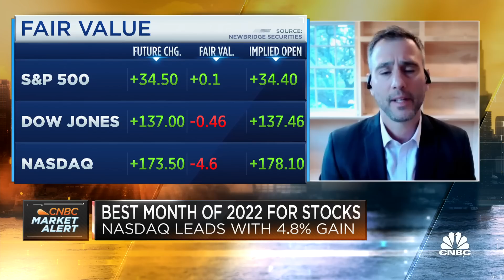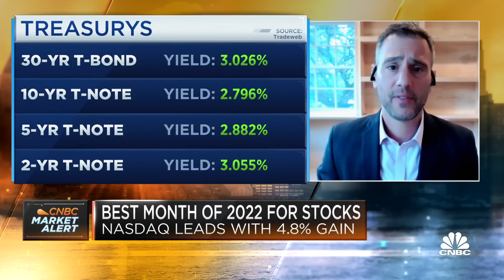Investors can find real total return in mixed-income: Michael Contopoulos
Michael Contopoulos, director of fixed income at Richard Bernstein Advisors, and Gunjan Banerji, Wall Street Journal markets and investing reporter, join CNBC's 'Squawk Box' to discuss markets ahead of the open.